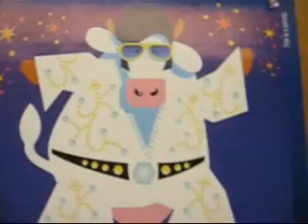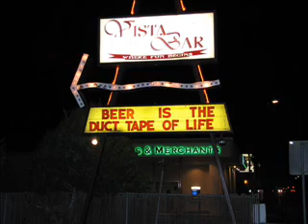Random Boise State Movie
I got bored and wanted to make a movie